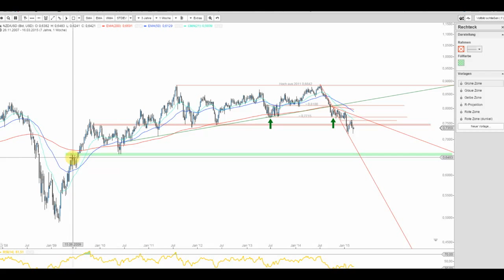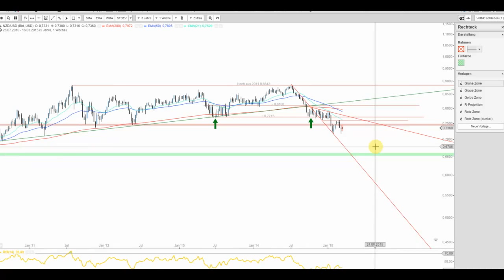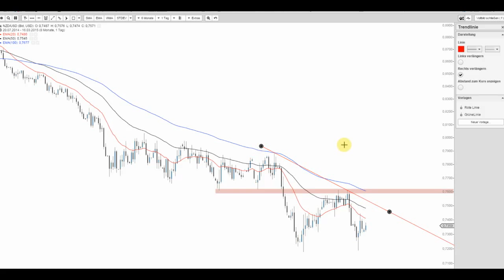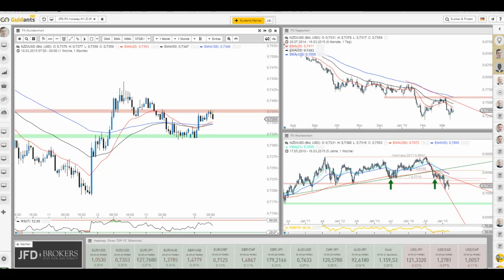JFD Devisenradar: NZD/USD starker Start in die Woche mit starken Konsequenzen?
Mit ansehnlichen Gewinnen startet der Kiwi in die neue Handelswoche. Doch hat dies Aussicht für mehr?